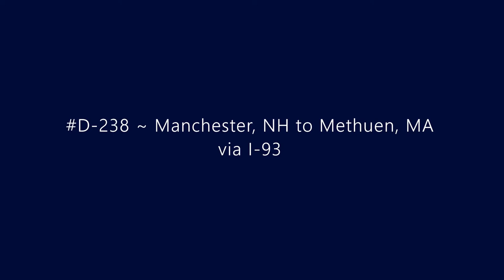D-238 ~ Manchester, NH to Methuen, MA via I-93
Driving from Manchester, NH to Methuen, MA via I-93.